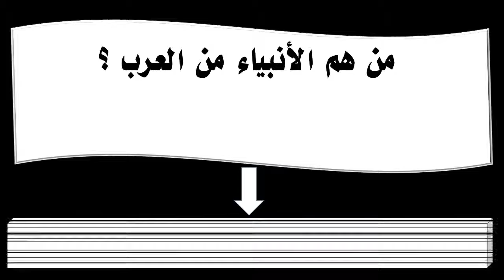من هم الأنبياء من العرب ؟